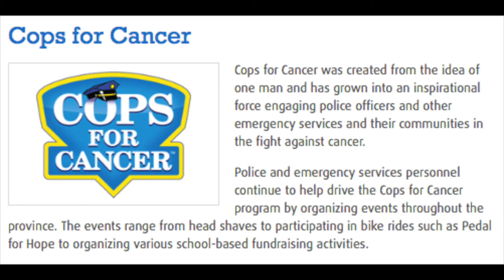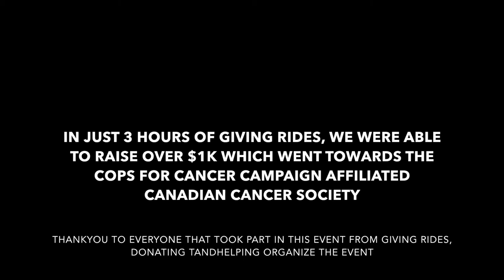Raising money at Strada COPS FOR CANCER!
Thank you to all that helped make this event successful.